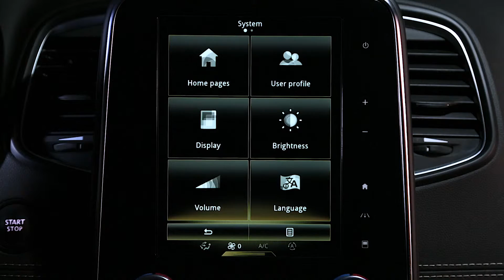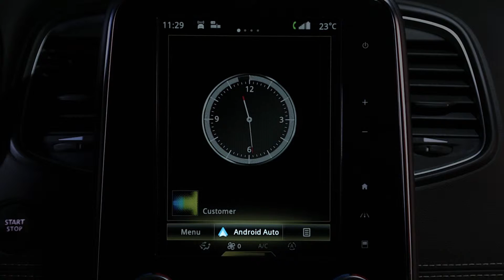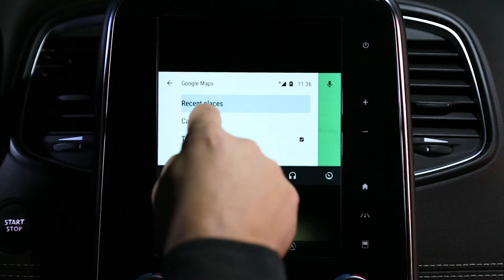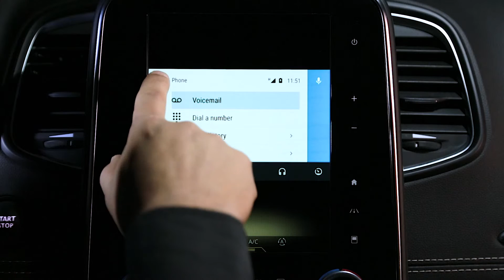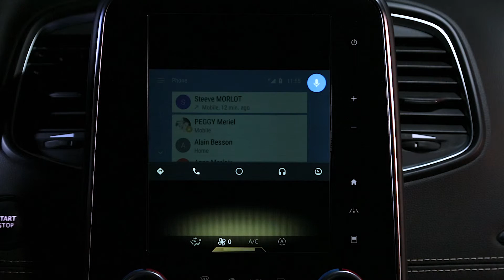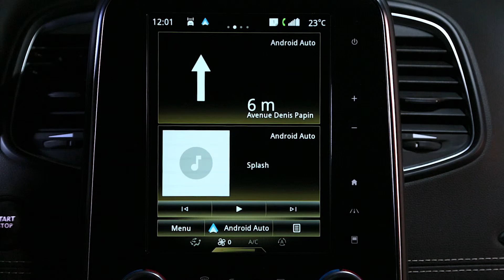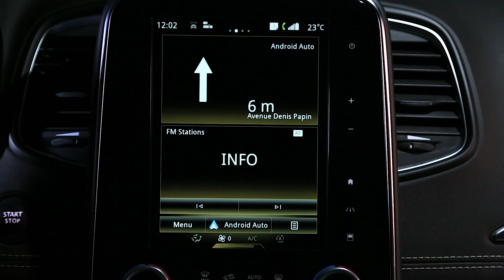AZ R-LINK 2 HASZNÁLATA AZ ANDROID AUTO TM ALKALMAZÁSSAL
R-Link 2 with Android Auto